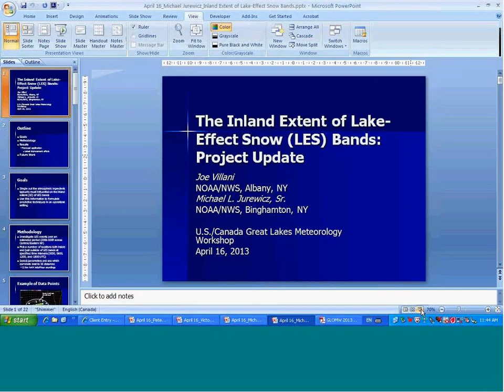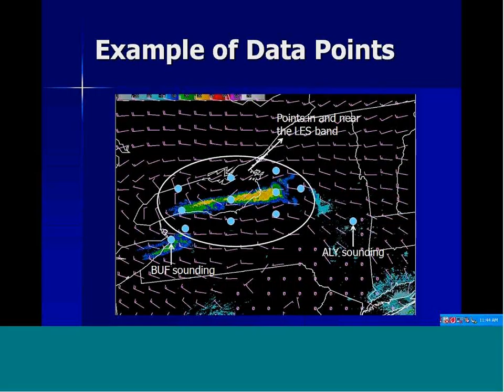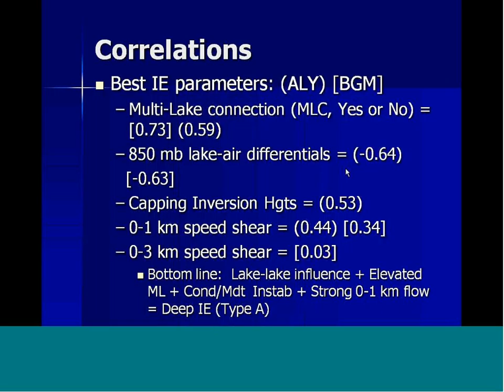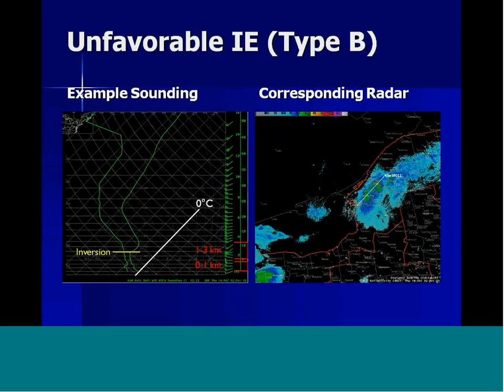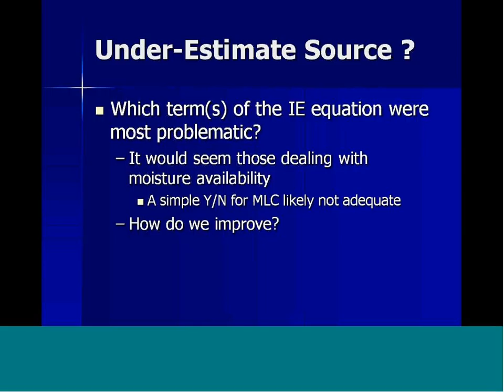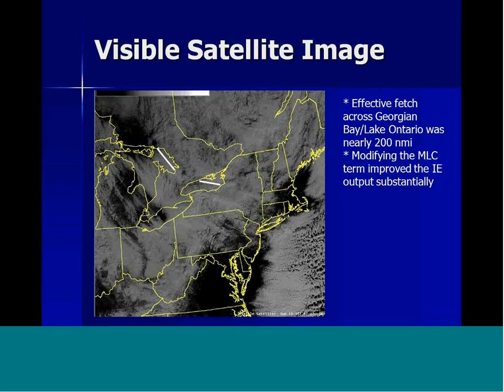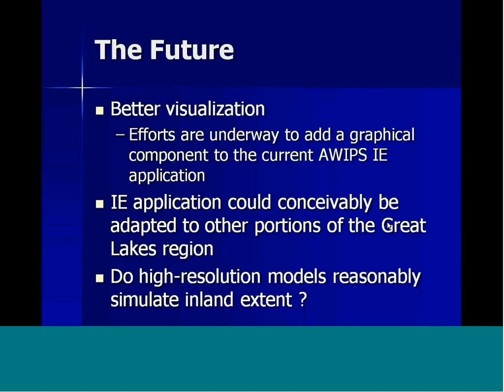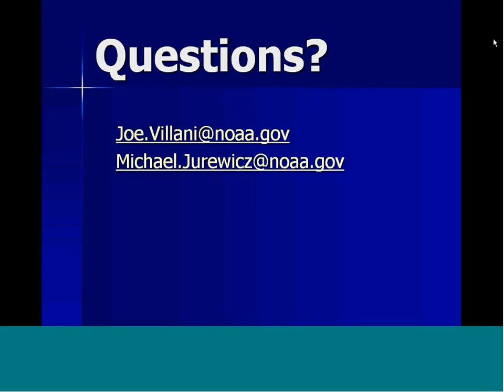April 16 GLOMW Presentation 8 Michael Jurewicz Lake Effect Snow Bands